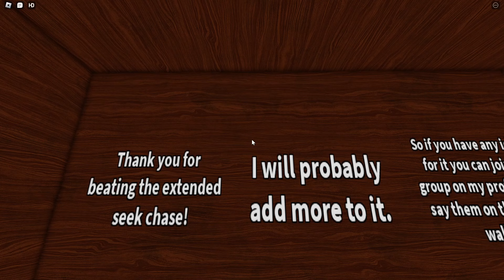Doors but bad (Roblox)